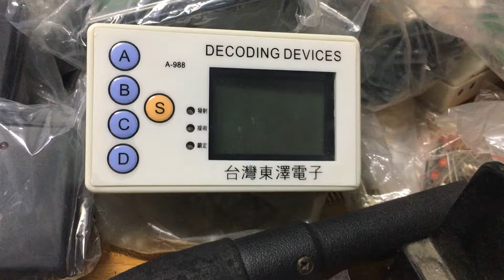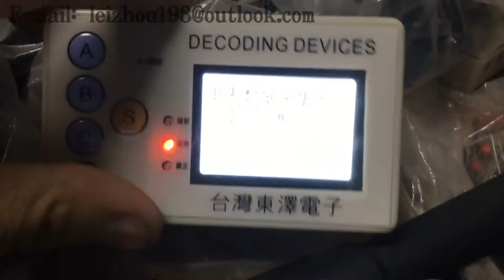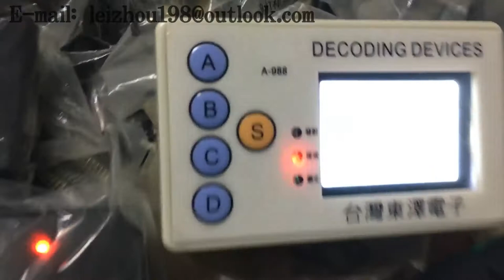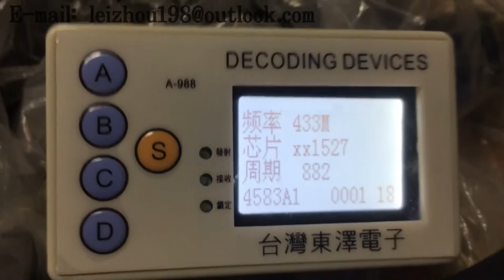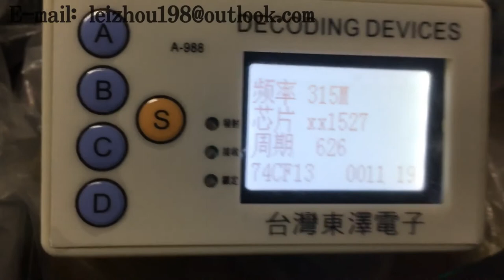Car locksmith tool code collector remote control scanner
There are more technology products here.

Car key remote control code scanner ，Terminator！2018

Adjustable Frequency Remote Control Receiver and Replicator For Car repair service, Garage, workshop.

2 - in -1 433Mhz / 315Mhz 430Mhz 330Mhz  Remote Control Code Scanner Detector key copier

Adjustable frequency Car key remote control Wireless Remote Key Code Scanner Detect, receive, copy car remote control signals, then command the car as freely as the car’s owner

Adjustable frequency Remote Control Code Scanner receives the signal sent by the Rolling Code anti-theft system, save and copy the master’s remote control signal The effective distance is 500 metres Save thirty remote control signals Decodability chip: PLC fake rolling code(5326), EV1527, PT2262, HT12E, HT6014.